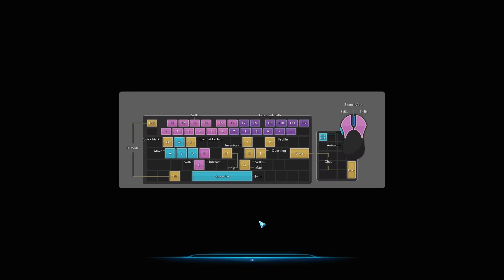[TERA] Leveling 1-11 (Archer)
TIMESTAMPS
01:52 | Character Creation
06:39 | Interface Adjustments
16:04 | Questing
55:06 | Flight to Velika

INFO
Gameforge TERA (Steam)